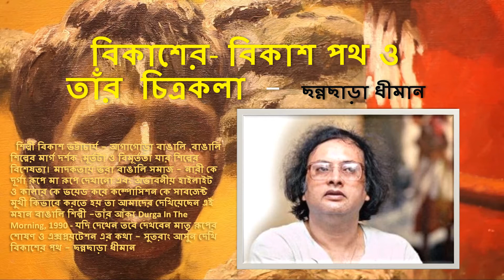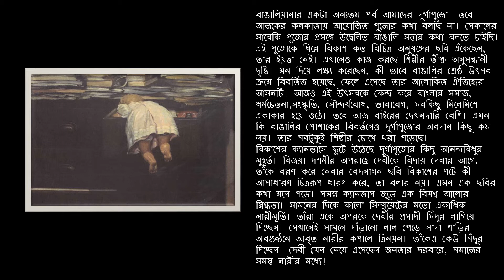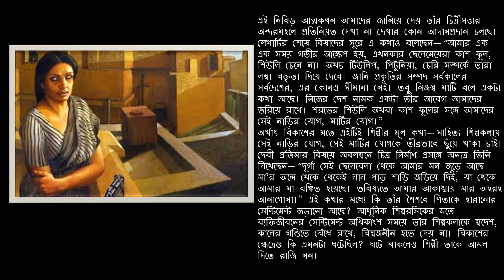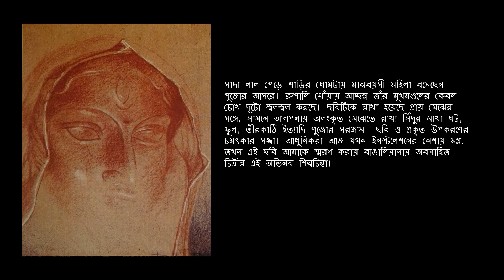বিকাশের বিকাশ পথ ও তাঁর চিত্রকলা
শিল্পী বিকাশ ভট্টাচার্য - আগাগোড়া বাঙালি ,বাঙালি শিল্পের মার্গ দর্শক ,মূর্তটা ও বিমূর্ততা যার শিল্পের বিশেষতা। মাদকতায় ভরা বাঙালি সমাজ - নারী কে দূর্গা রূপে মা রূপে দেখানো এবং অভাবনীয় হাইলাইট ও কালার কে ভয়েড করে কম্পোসিশন কে সাবজেক্ট মুখী কিভাবে করতে হয় তা আমাদের দেখিয়েছেন এই  মহান বাঙালি শিল্পী -তাঁর আঁকা Durga In The Morning, 1990 - যদি দেখেন তবে দেখবেন মাতৃ রূপের শোষণ ও এক্সপ্লয়টেশন এর কথা - সুতরাং আসুন দেখি বিকাশের পথ - একটি বিনম্র প্রতিবেদন  ছন্নছাড়া ধীমান